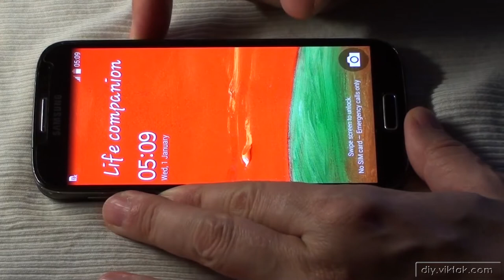Samsung Galaxy S4 Motherboard Replacement